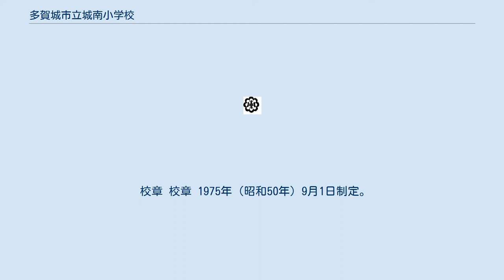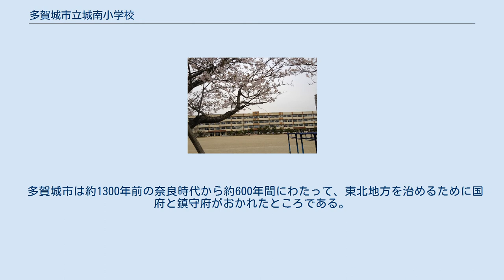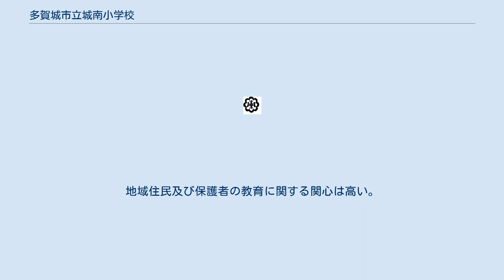多賀城市立城南小学校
多賀城市立城南小学校（たがじょうしりつ じょうなんしょうがっこう）は、宮城県多賀城市城南一丁目にある公立小学校。
 学校近郊に東北歴史博物館、多賀城政庁跡などがあり、身近に歴史を学べる環境にある。
生徒数は862名、職員数40名（2014年度始め）で、多賀城市内の小学校全6校中、一番大きな学校である。
 校章 校章 1975年（昭和50年）9月1日制定。
校章図起案者は伊橋寛。
 校章は、多賀城の軒がわらである「重弁蓮華文鬼板瓦」を図案化したものである。
縁取りの部分がそれに当り、その中に小学校を表す「小」の文字を入れている。
由緒ある静かな環境の中で　明るく胸を張って　たくましく高い理想をひとすじに　未来に向かって進む児童をめざしている。
 校旗 1977年（昭和52年）1月29日樹立。
 校歌 1976年（昭和51年）11月制定。
作詞は菊地新、作曲は三善晃。
詞は通作歌曲形式であり、曲は二部合唱の合唱曲である。
 多賀城市は約1300年前の奈良時代から約600年間にわたって、東北地方を治めるために国府と鎮守府がおかれたところである。
学区は市の北北西に位置し、日本三大史跡の一つとして知られる多賀城政庁跡をはじめ、多賀城碑・多賀城廃寺等を含む特別史跡地や東北歴史博物館があり、名実ともに「活力とふれあいのある史都・多賀城」の中心をなしている。
 本校東側には、2001年にできた国府多賀城駅がある。
駅ができる前には田園地帯であったが、駅ができてからは急速に宅地化が進み、東側に高層マンションが、南には大規模店舗が並ぶなど、人口が急増した。
しかし、現在は落ち着いており、児童数は横ばい状態である。
地域住民及び保護者の教育に関する関心は高い。